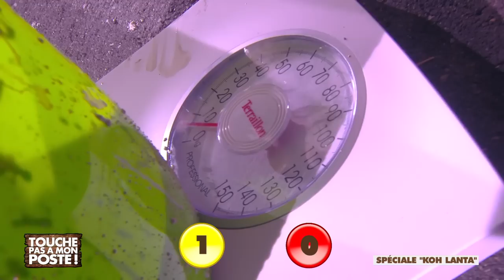Enora Malagré et Gyselle Soares rejouent Koh Lanta dans TPMP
Pour la spéciale Koh Lanta dans TPMP, Enora et Gyselle se sont jetés dans la boue lors d'une épreuve très sexy !

Ce qu'il ne fallait pas rater dans Touche pas à mon poste ! avec Cyril Hanouna et toute la bande.